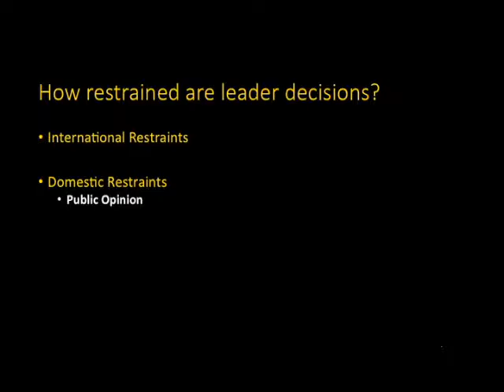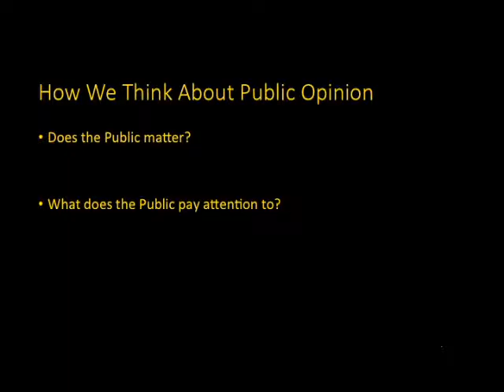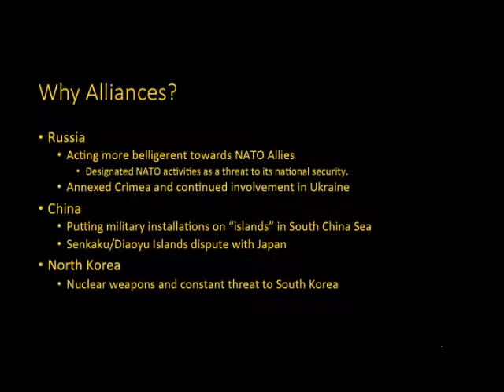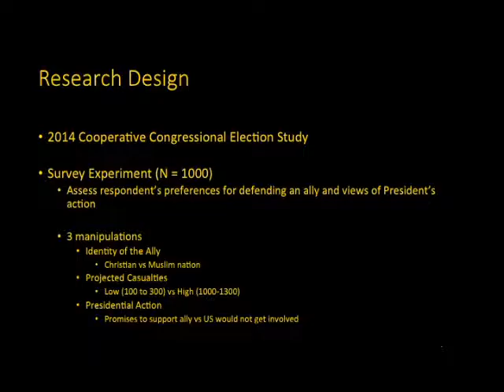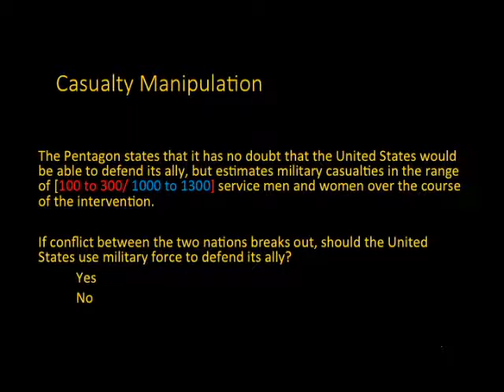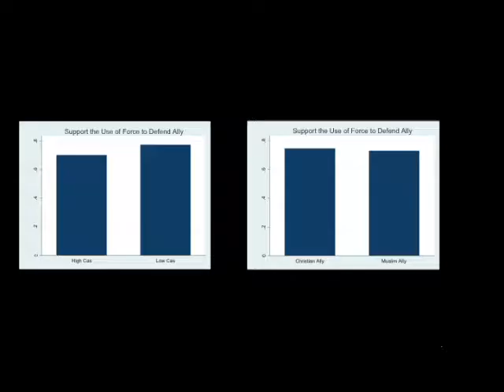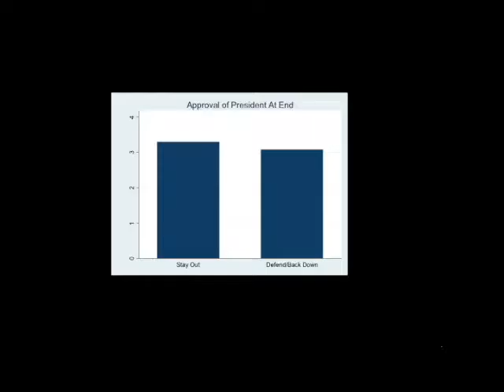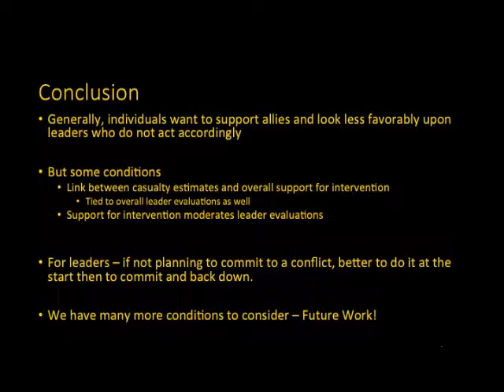ICFRC: Foreign Policy and Role of the Public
Nicholas Martini is a Visiting Assistant Professor in the Department of Political Science. He received his Ph.D. in Political Science from the University of Iowa in 2012. His research focuses on the intersection of international relations and political behavior. His current research explores the factors driving public opinion (e.g., ideology, beliefs, and religion) and how they shape preferences around foreign policy issues. He has published articles in the Political Research Quarterly, Foreign Policy Analysis, Electoral Studies, Social Science Quarterly, and other journals.

Dr. Martini's presentation will concentrate on the vital influence that public opinion plays on the policy considerations of democratic leaders. This is especially important as alliances are the globe are being pressured from outside threats. He will focus on public attitudes around US alliances and how recent work with survey experiments are aiding in understanding public preferences and leader assessments.